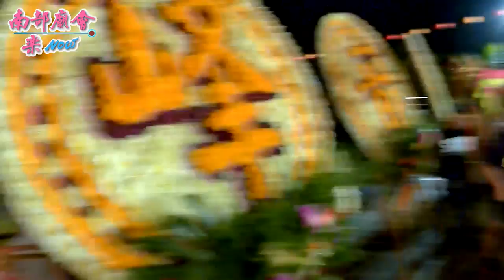大社觀音峰福安宮~安五營及鬧廳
屏東市 頭前溪鎮溪宮 恭迎戊戌正科代天巡狩王駕 迎王平安祭典